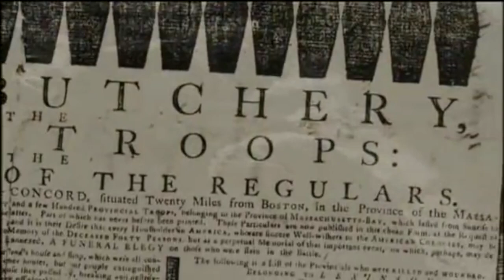Boston Massacre and Aftermath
Boston Massacre and Aftermath from History Channels "The Revoultion"